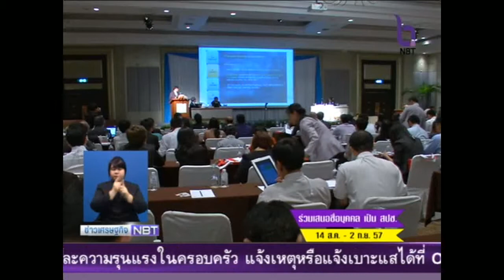ข่าวเศรษฐกิจ 22 สิงหาคม 2557